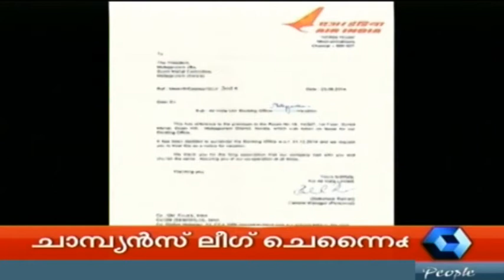Crime Branch 04 10 2014 PT 2/2